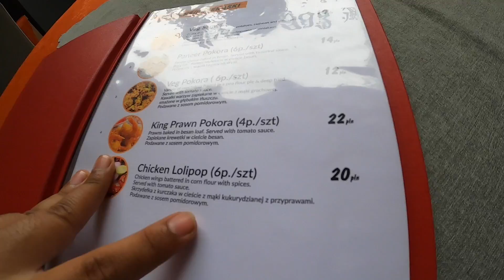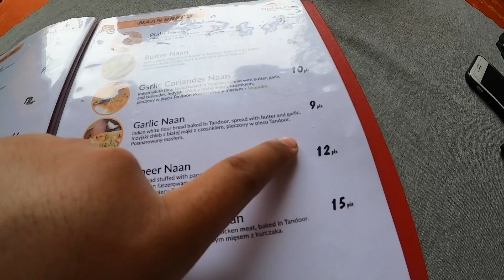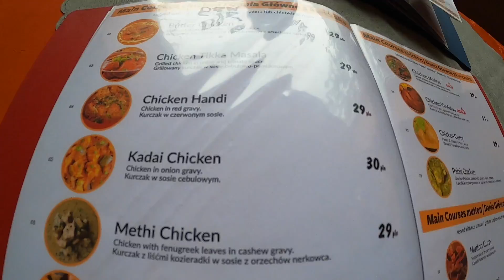TOOK MY POLISH GIRLFRIEND ON A DATE TO AN INDIAN RESTAURANT IN WROCLAW POLAND| INDIANS IN POLAND 🇵🇱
✅💡FOR PERSONAL ONE-ON-ONE CALL ✅💡FOR PERSONAL ONE-ON-ONE CALL Personal Session/ Talk to me
A WEEKEND IN MY LIFE IN POLAND| TOOK MY POLISH GIRLFRIEND ON A DATE TO AN INDIAN RESTAURANT| WROCLAW

Hey guys in this vlog I'm showing you how a weekend in my life looks like here in Wroclaw Poland. I took my Polish girlfriend on a date to an Indian restaurant here in Wroclaw Poland.